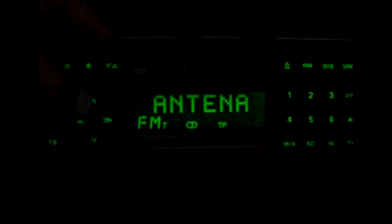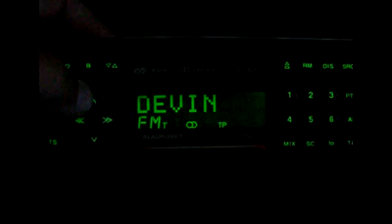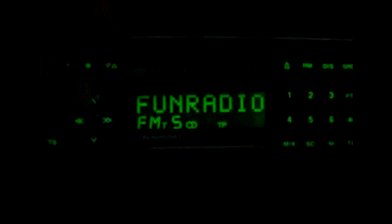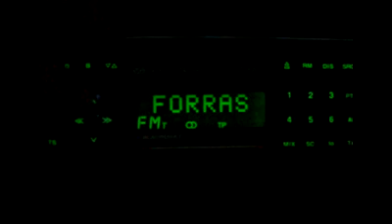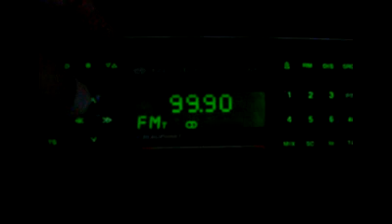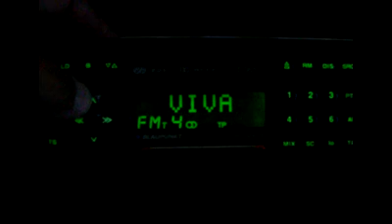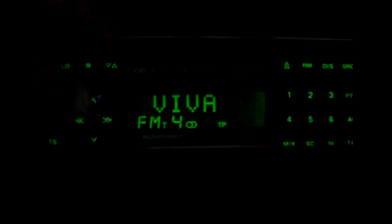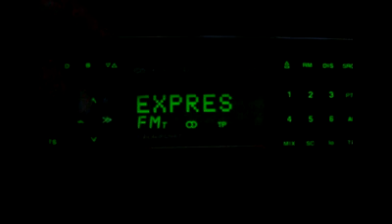Bandscan 2013 07 01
Bandscan, recorded in Hungary, Aszar at  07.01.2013,
Rx: Blaupunkt Orlando, fastscan